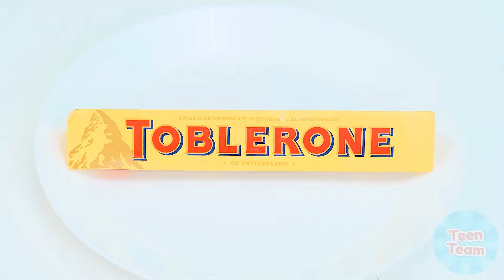Geometrické Tvary Jídlo Výzva | Zábavné Potravinové Výzvy TeenTeam Challenge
Ovlivňuje tvar jídla chuť? Dnes to zjistíme v nové výzvě!